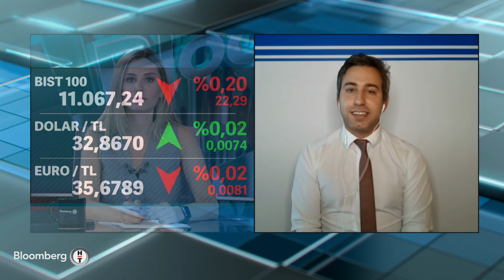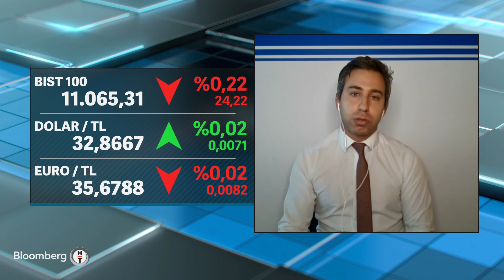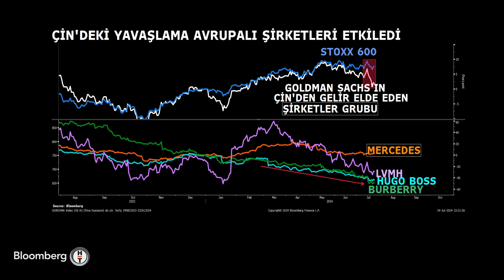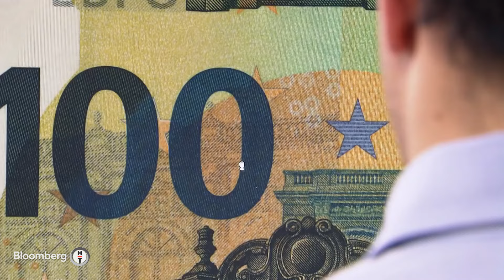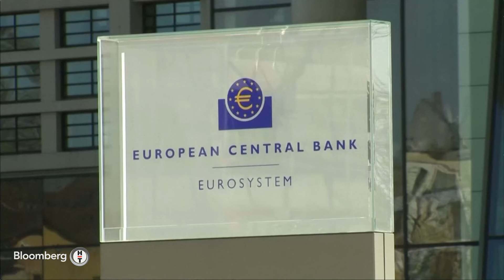Seans Ortası - Yabancı İlgisine Dair İkinci Yarıyıl Beklentileri | 24 Temmuz 2024